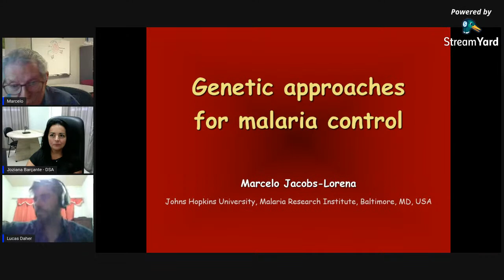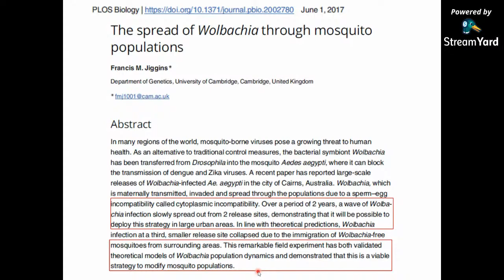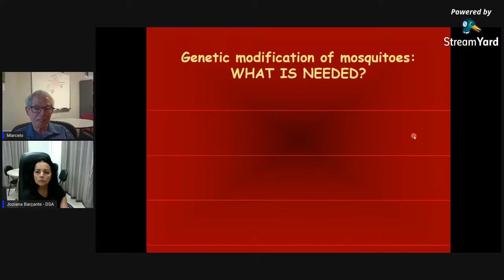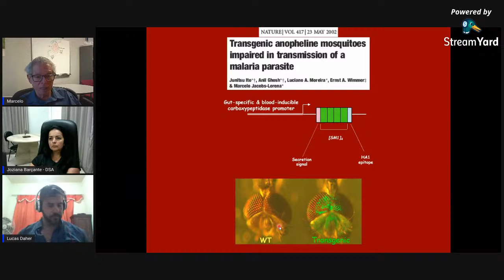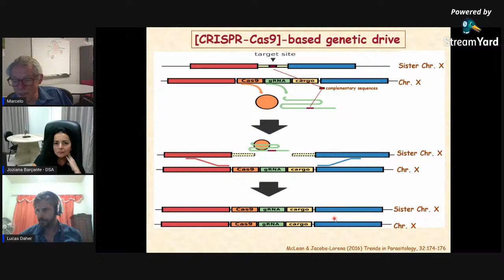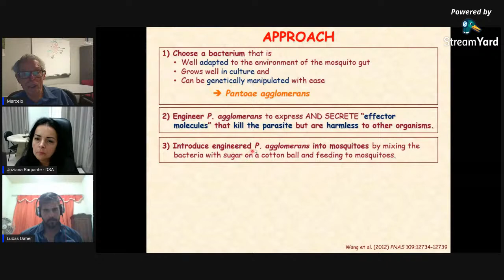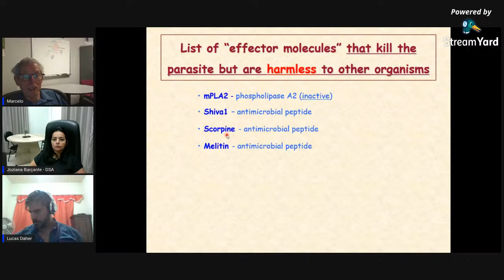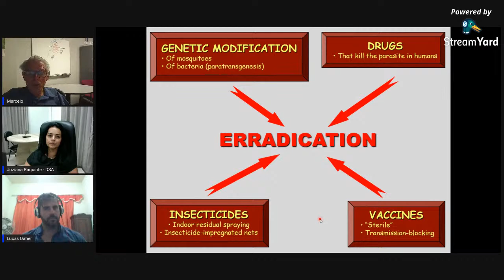Live PRP - Live Genetics Approaches for Malaria Control